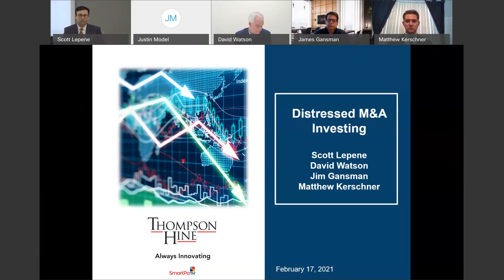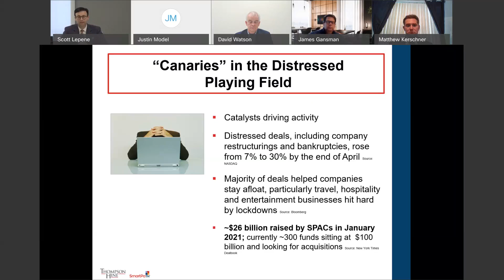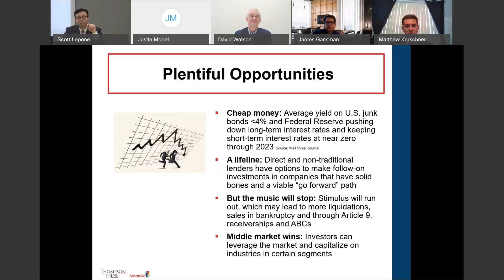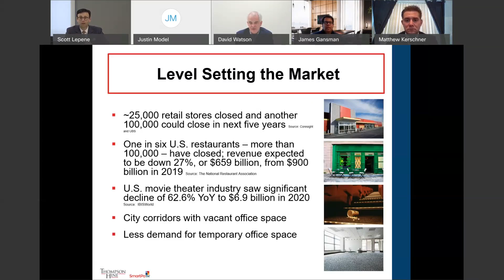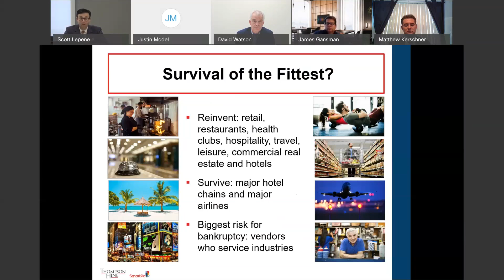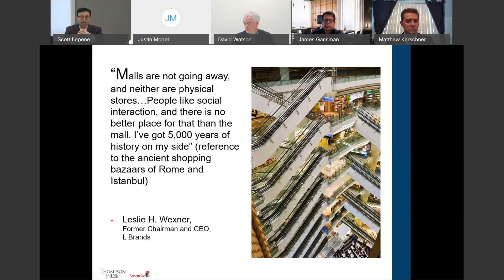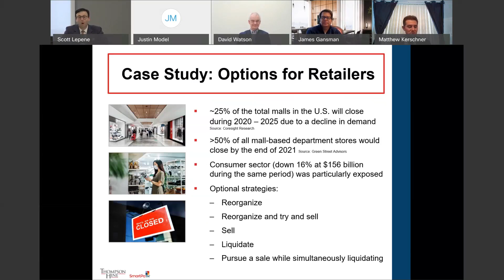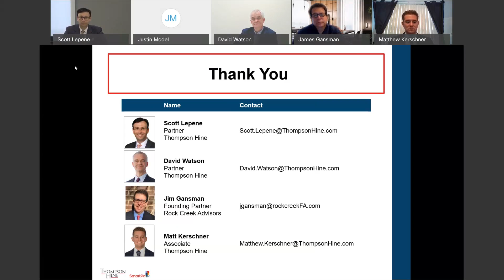02 17 2021 Distressed M&A Fireside Chat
Distressed M&A Fireside Chat Webinar

The global pandemic has impacted businesses worldwide. While some companies are seeking ways to free up cash flow and strengthen operations, others are restructuring or filing for bankruptcy. Investors are weighing options from managing current portfolio companies to seizing the market and buying distressed assets.

Please join us for a lively fireside chat as we discuss the expected trends for 2021. We will examine the steps taken in acquiring or selling distressed assets, the structures and vehicles used, sectors where the most opportunities exist, current values and returns, and if we are facing a prolonged recovery. This webinar will be of interest to investors, companies and intermediaries.

Presenters

James Gansman, Founding Partner, Rock Creek Advisors LLC
Scott B. Lepene, Partner, Thompson Hine
David D. Watson, Partner, Thompson Hine